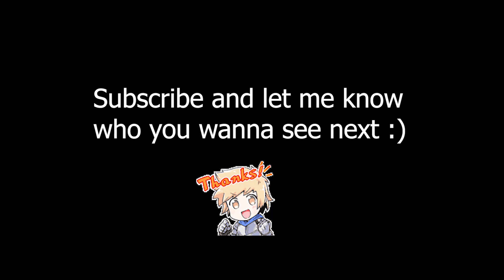Light Clarisse GBF Animation Showcase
A showcase of SSR Light Clarisse animation. It shows her startup, skill, triple attack, charge attack animation, death, and win pose.

I really like how it looks! Especially how that CA, its probably one of my favourite CA special effect. It always amuses me to see when her ribbon flicks like her ears.